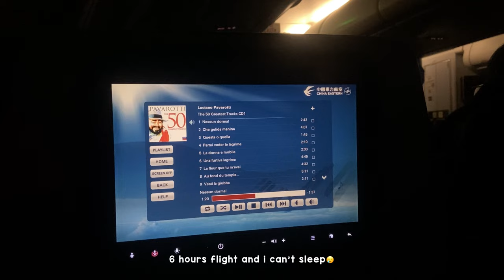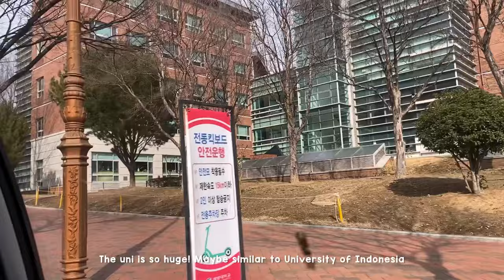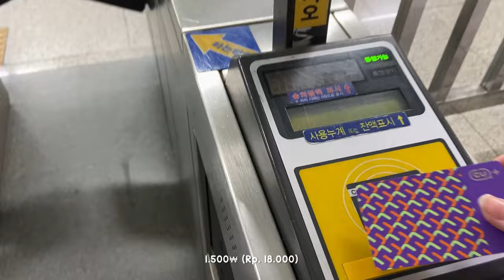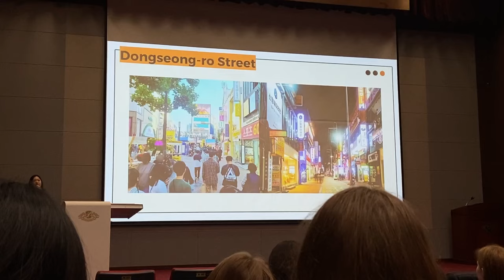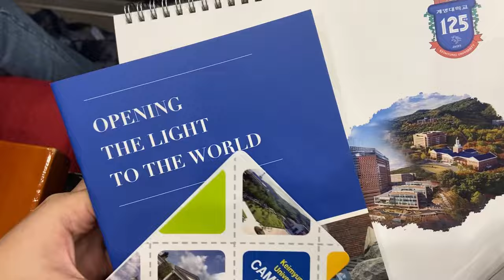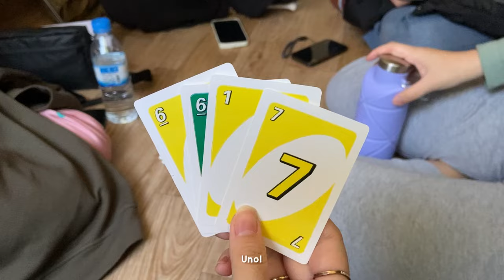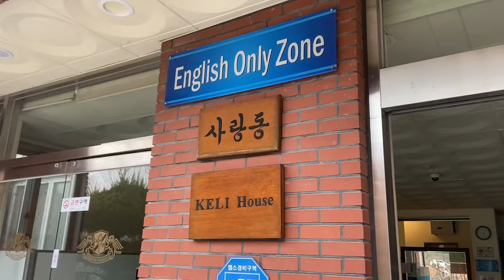A week in my life ☆*:・ﾟ- Binus Study Abroad to Korea, AIMS Scholarship, Keimyung University